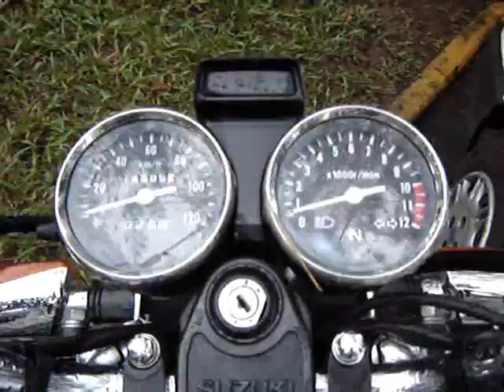A Pretinha num dia de chuva, ao natural, sem Photoshop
Essa é a Pretinha, minha bike Suzuki Intruder 125, tomando um banho de chuva, ao natural.